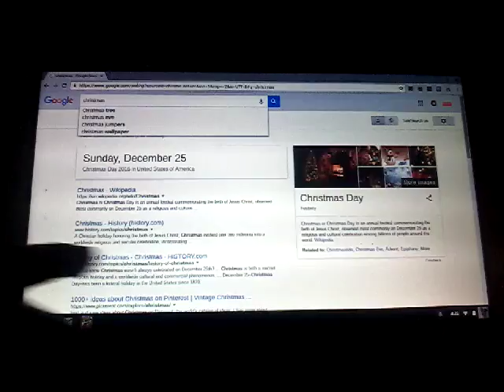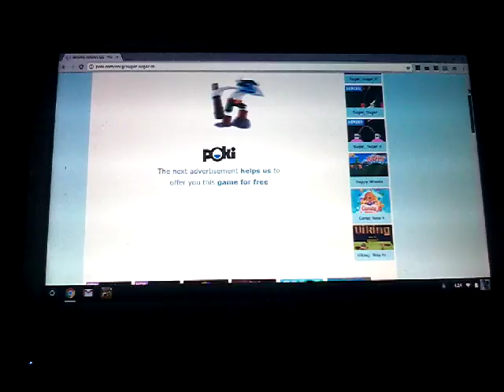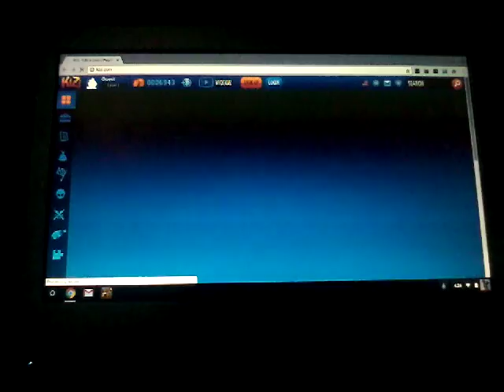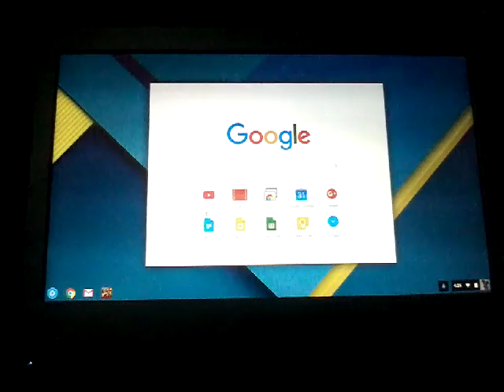Robot cat lucky